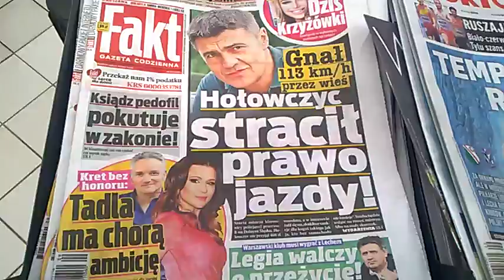DAMY RADĘ,GDY MAZUR ZA DORADZANIE NA STRONĘ PEPICZKÓW PRZEPĘDZIMY I PO LICHWIE!!!